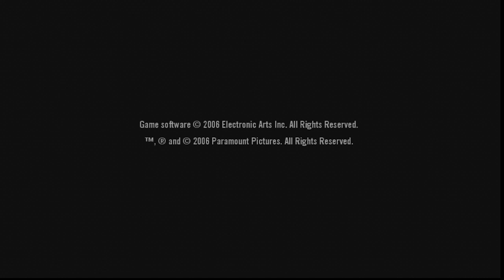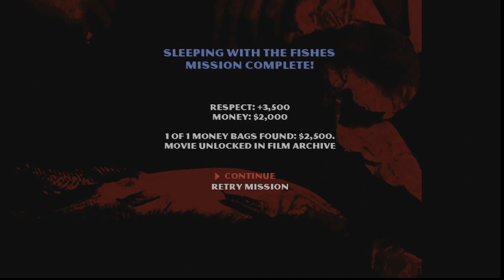Let's Play "The Godfather: the Game" PART 1/ X-BOX 360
Welcome to my playthrough of The Godfather: the Game. I'll be releasing the series over 3 uploads

CHAPTERS

START= 00:00
30 Minutes= 30:00
1 Hour= 1:00:00
1 1/2 Hours= 1:30:00
2 Hours= 2:00:00
2 1/2 Hours= 2:30:00
3 Hours= 3:00:00
END= 3:26:00

*RECORDED OFF MY XBOX 360
(From Wikipedia)
The Godfather is a 2006 open world action-adventure video game developed by EA Redwood Shores and published by Electronic Arts. It was originally released in March 2006 for Microsoft Windows, PlayStation 2, and Xbox. It was later released for the PlayStation Portable as The Godfather: Mob Wars, Xbox 360 as The Godfather, Wii as The Godfather: Blackhand Edition, and PlayStation 3 as The Godfather: The Don's Edition.

Based upon the 1972 film The Godfather, the game follows a non-canon character, Aldo Trapani, who is recruited into the Corleone family and works his way up its ranks while seeking revenge against his father's killers. The story of the game intersects with the film on numerous occasions, depicting major events from Aldo's perspective, or showing him perform actions that happened off-screen; for example, he avenges Bonasera's daughter, kills Luca Brasi's assassin, drives Vito Corleone to the hospital after he is shot, plants the gun for Michael Corleone to kill Sollozzo and Captain McCluskey, and places the horse's head in Jack Woltz's bed. Although the game was condemned by Francis Ford Coppola, who claimed Paramount never told him about its development or asked for his input, it does feature voice acting from several stars of the film, including James Caan as Sonny Corleone, Robert Duvall as Tom Hagen and Abe Vigoda as Salvatore Tessio. Marlon Brando also recorded dialogue for Vito Corleone, in what would be his final acting job, but his ill health made most of his recordings unusable.

The Godfather received generally positive reviews across most systems, although the PlayStation Portable version was commonly seen as inferior to the others. The game was a commercial success, selling over two million units. A sequel, based on the 1974 film, The Godfather Part II, was released for PlayStation 3, Xbox 360 and Microsoft Windows in 2009, but it received mixed reviews and did not sell as well as the first game, causing EA to scrap plans for an adaptation of the third film.[14]